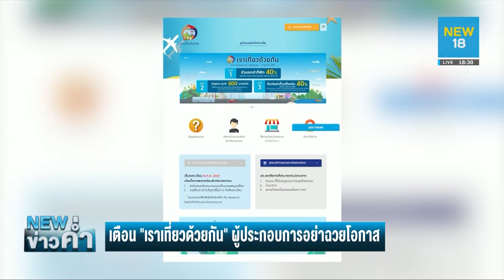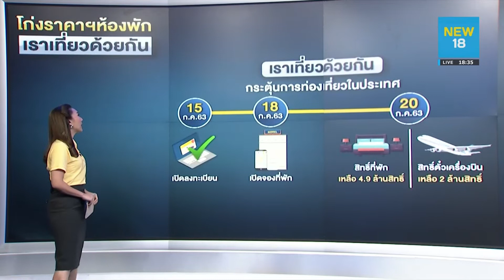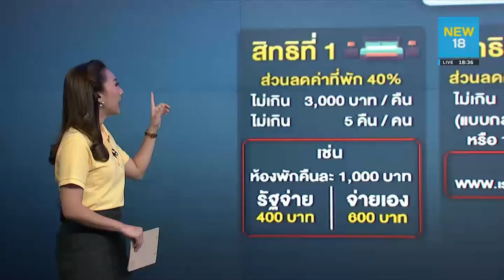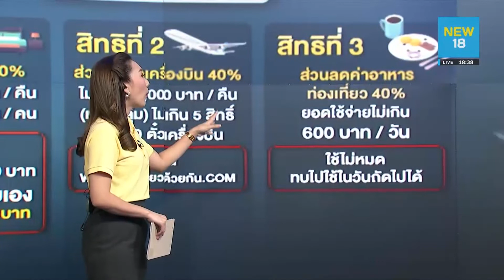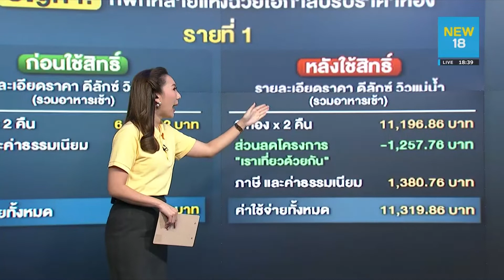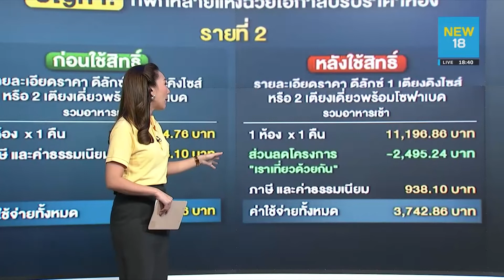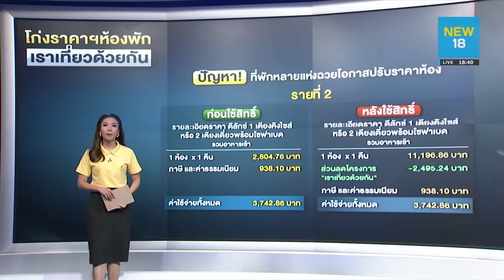ขมวดปมข่าว! ขู่ขึ้น "บัญชีดำ" โก่งราคาฯห้องพัก "เราเที่ยวด้วยกัน" | NEW18